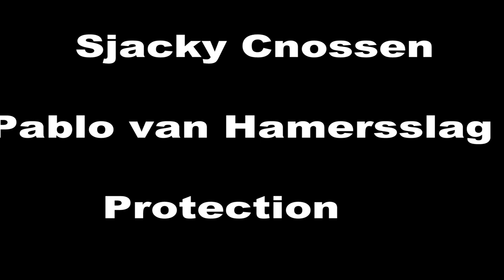NIAK 2015 Sjacky Cnossen Pablo van Hamersslag Protection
Sjacky Cnossen Pablo van Hamersslag  Protection 94, Greet fast dog look @ the long atack